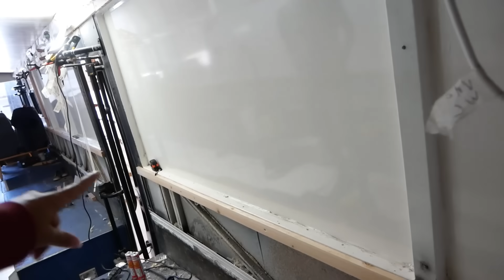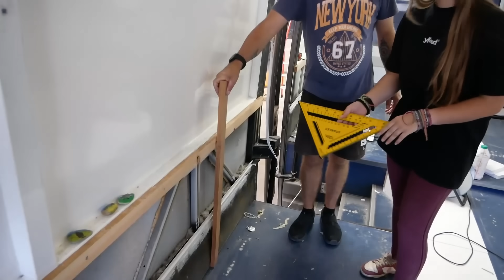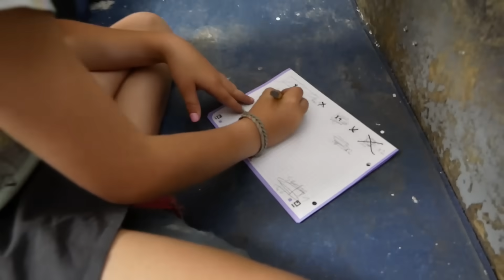Aménager un bus en camping car en famille !!!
Cette fin de semaine a été très productive même si nos journées n'ont pas été longues, on a tout de même bien avancé et on est assez content de l'avancement !!!

On a normalement trouvé notre futur lambris qu'on vous montrera très prochainement si vous êtes sages !!!

A mardi
Bon visionnage !!!

Pour nous aider à créer de meilleures vidéos, voici notre PayPal